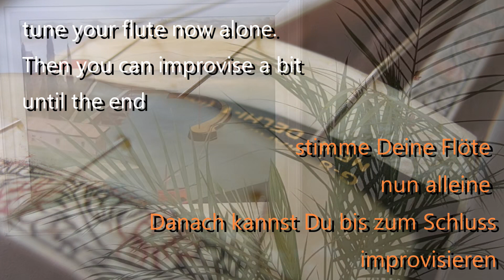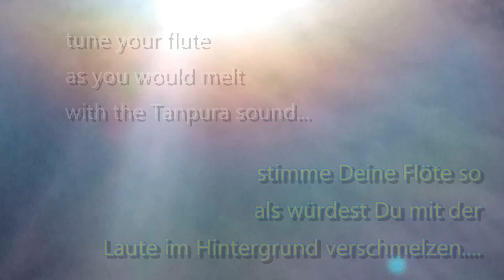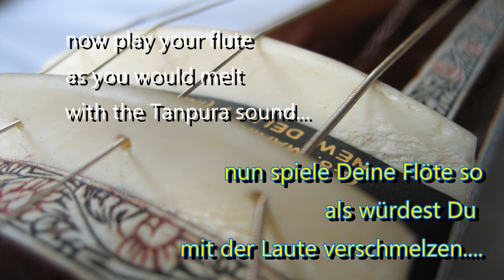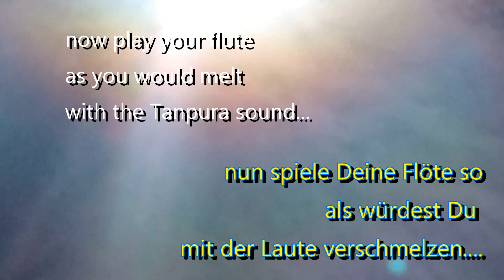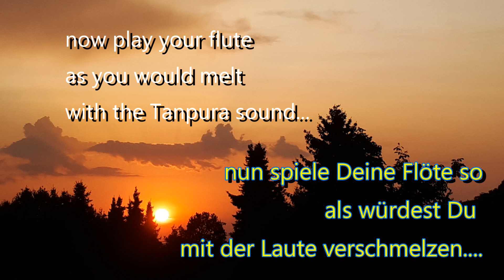Flute tuning with Indian Tanpura sound I for flute & Recorder I Improvise I Stephanie Bosch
Deutsch: Querflöte/Blockflöte stimmen zu Indischer Tanpuralaute. Hintergrundsmusik zum Improvisieren wie in Indien. Stimmton G in 440 Hz.

English: Silver flute/Recorder tuning aid with Indian Tanpura. Background for improvising as used in Indian music. Tuning note: G 440 Hz.

Stephanie Bosch, Querflöte /silver flute
Deutsch: Indien wird die Musik von einer Laute begleitet, die kontinuierlich im Hintergrund gezupft wird und surrt. Zu diesem Grundton wird dann improvisiert.

English: Indian Music is always accompanied by an instrument called Tanpura. Its a 4 or 5 stringed instrument, that is plucked and continuously plays in the background while the solo player improvises to that ground drone sound.
Deutsch: Stephanie Bosch spielt Flöten seit frühester Kindheit und studierte sowohl westliche als auch Indische Flöte. Sie hat beim legendären Flötenvirtuosen Pandit Hariprasad Chaurasia, oft auch als “Gott der Flöte” und “lebende Legende” bezeichnet, studiert und lernt bei ihm seit 1998.

English: Stephanie Bosch is playing flutes since early childhood. She later has been trained in western and Indian flute. She got mentored by the legendary Indian flute Virtuoso Pandit Hariprasad Chaurasia. She absolved intensive studies under his tutelage and is following the tradition of her Guru (teacher) since 1998, being always open and creative for new possibilities to spread the beauty of bansuri and Indian music.